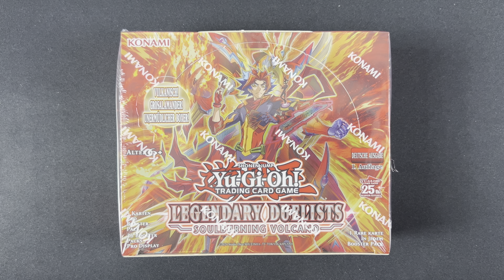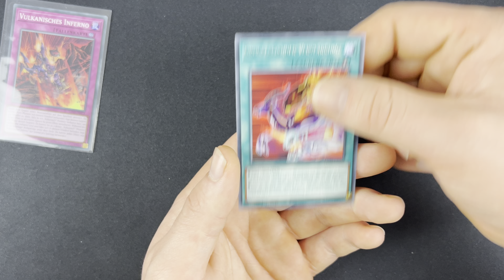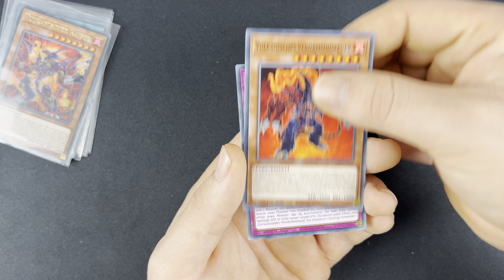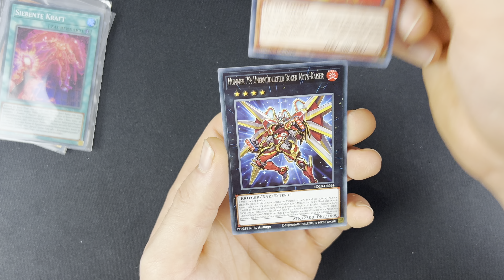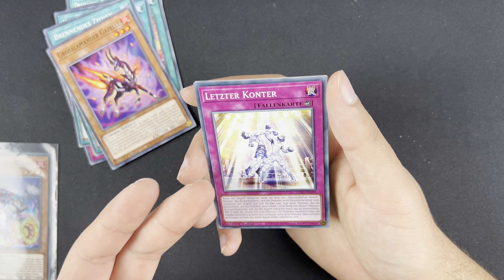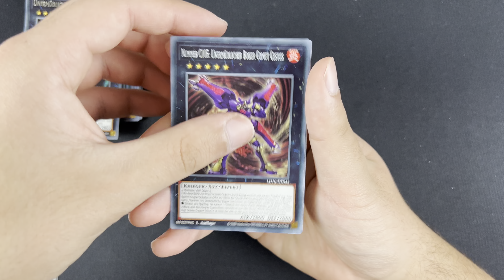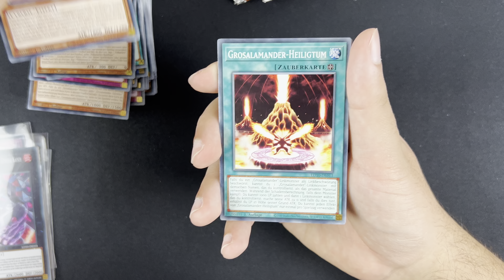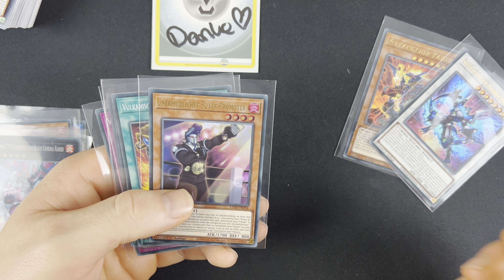YU-GI-OH | ADVENTSKALENDER 2023 | TÜRCHEN NR. 10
Wir wünschen euch eine schöne Adventszeit und viel Spaß!
Mein Instagram:
Mein Cardmarket:
Mein Discord:
Username: Rosenberg (5203)